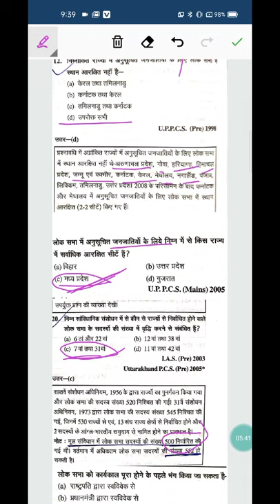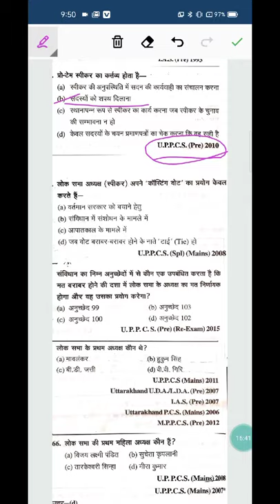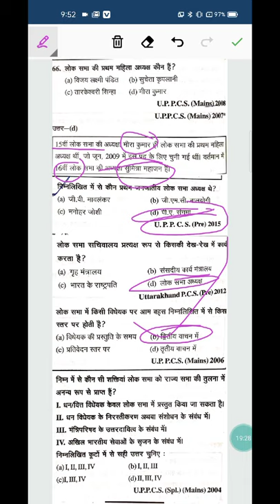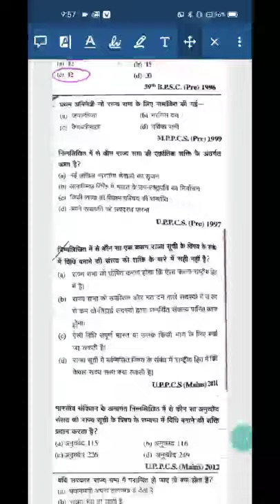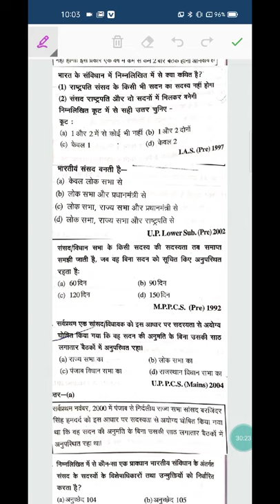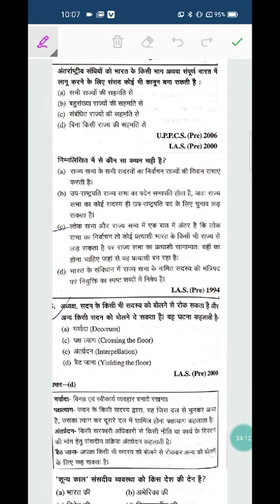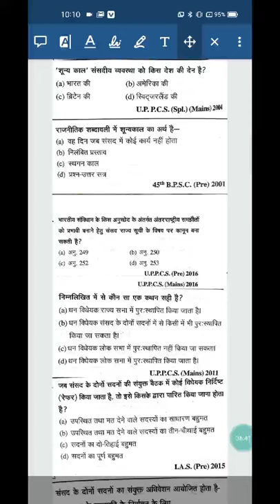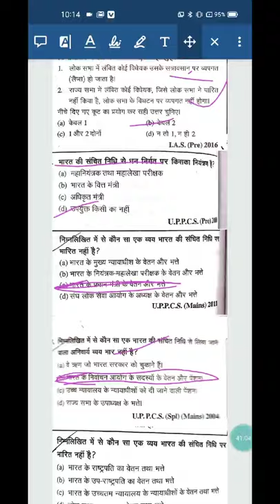संसद: संपूर्ण MCQ अभ्यास प्रश्न एक ही लेक्चर में (Sansad) for IAS PCS Civil preparation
About The Video:- ReEducation IAS Academy Channel के माध्यम से प्रस्तुत इस वीडियो संसद: संपूर्ण MCQ अभ्यास प्रश्न एक ही लेक्चर में (Sansad) for IAS PCS Civil preparation